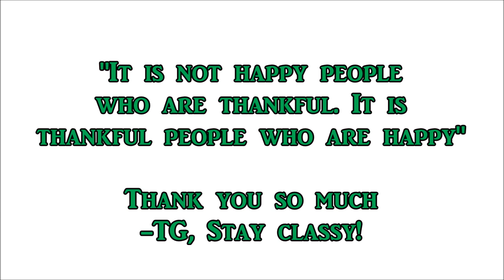Recap(12)-I'M DONE!!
Hello and welcome back to a weekly series were I recap my week the channels week and anything I feel is important.

In this episode I tell you about how I'm done school, and my plans for the summer, and of course answer some questions!